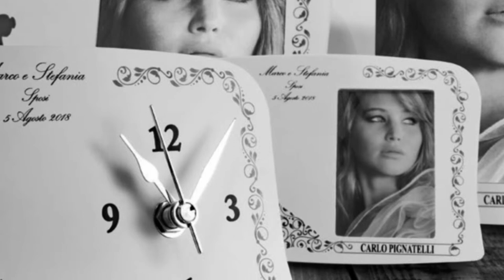Cutuli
Numero verde
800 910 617